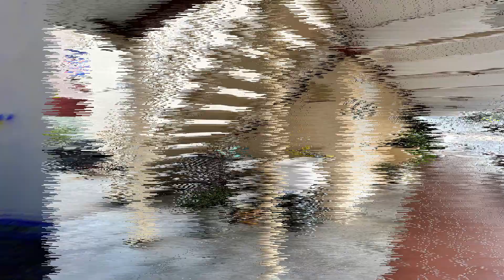Renovation Update Wk2 2023_02_05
See the noticeable progress that has taken place in Week 2 of the property renovation at CVCHURCH.